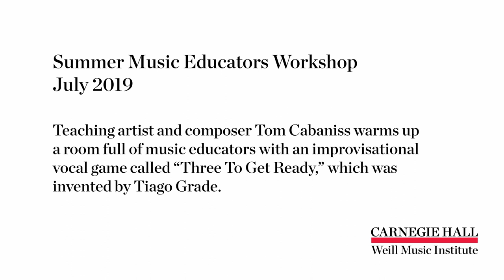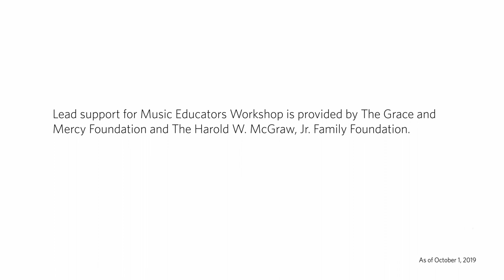Great Teachers In Action – Vocal Improvisation Game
Teaching Artist and Composer Tom Cabaniss shares a fun improvisation circle game, “Three to Get Ready”, invented by Tiago Grade, where each person has a solo contribution in creating a fully improvised piece as a group.

Class Type: Vocal

Grade: K-12

Teaching Impulse: Inspiration